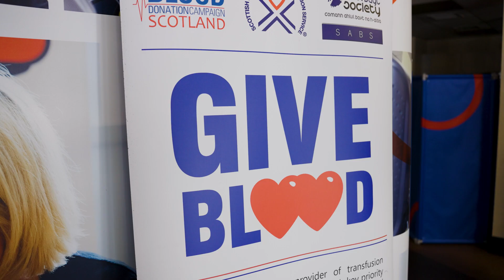Imam Hussain Blood Donation Campaign 2024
Now in its 11th year, the Imam Hussain Blood Donation Campaign encourages Muslims and people of all communities in Scotland to give blood during the Holy month of Muharram – the Islamic New Year. The Scottish Ahlul Bayt Society organise annual blood donation events, and actively recruit blood, platelet and plasma donors throughout the year.